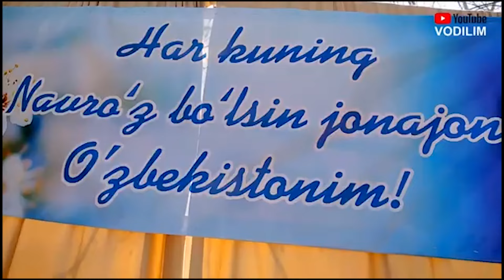NAVRO'Z BAYRAMI | 😇 Barchangizga Navro'z bayrami muborak bo'lsin🌷| Vodil Bo'ston mfy Navro'z bayrami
NAVRO'Z BAYRAMI 2023. vodil.

Novruz bayraminiz mübarek olsun - Bahar bayrami,

Navruz Party 2023, НАВРУЗ БАЙРАМИ МУБОРАК/NAVRO'Z TABRIGI,